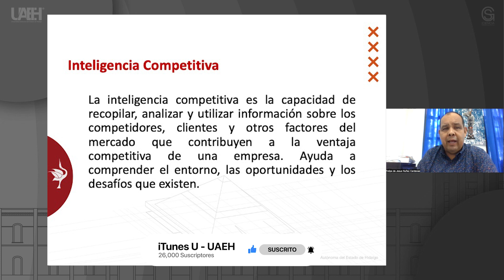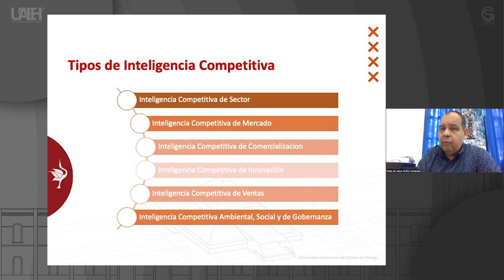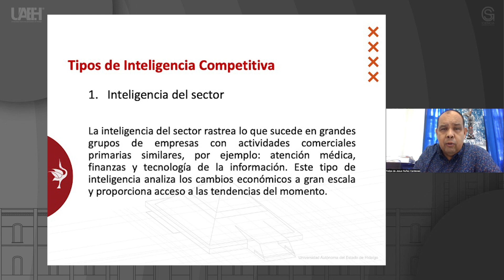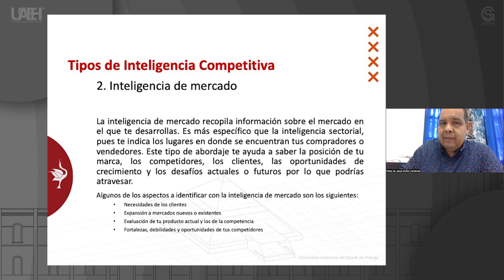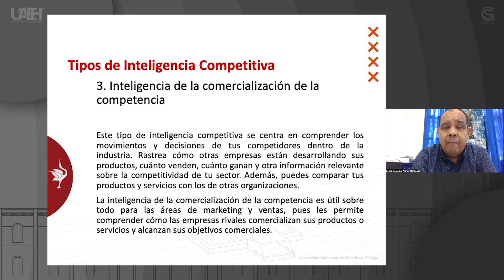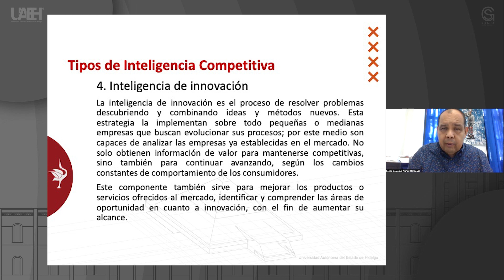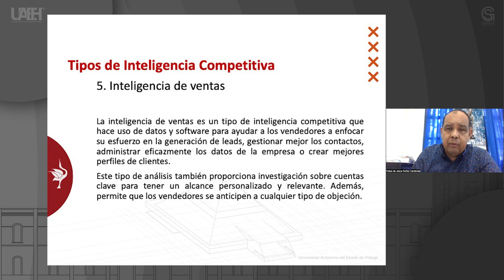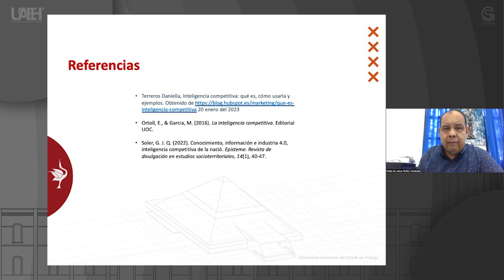Tipos de Inteligencia Competitiva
Felipe de Jesús Núñez Cárdenas
Escuela Superior Huejutla (ESH)

Resumen o introducción del curso:
Actualmente el mundo cada día es mas competitivo, por ende, las empresas tienden a serlo mediante la innovación, sin embargo, antes de lograr dicha innovación existe un proceso denominado Inteligencia Competitiva que otorga los insumos necesarios para poder lograr dichas innovaciones y por consiguiente lograr ser mas competitiva. Este curso da a conocer los diferentes tipos de inteligencia competitiva que podemos utilizar dentro de nuestras empresas.

Objetivo general del curso:
Conocer e identificar los principales tipos de Inteligencia Competitiva que se utilizan en las empresas como apoyo a mejorar su competitividad.

Pre-requisitos o conocimientos previos para el curso:
Bases Administración.

Bibliografía y/o Cibergrafía:
- Terreros Daniella, Inteligencia competitiva: qué es, cómo usarla y ejemplos. Obtenido de 20 enero del 2023
- Ortoll, E., & Garcia, M. (2016). La inteligencia competitiva. Editorial UOC.
- Soler, G. J. Q. (2022). Conocimiento, información e industria 4.0, inteligencia competitiva de la nació. Episteme. Revista de divulgación en estudios socioterritoriales, 14(1), 40-47.